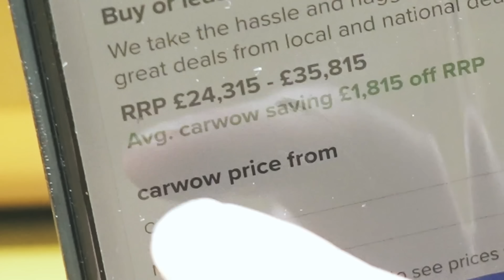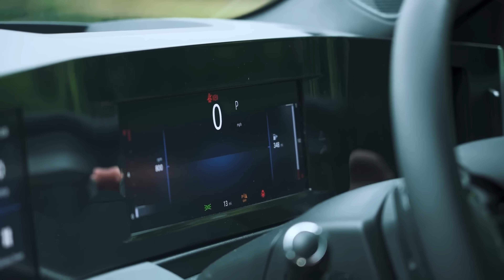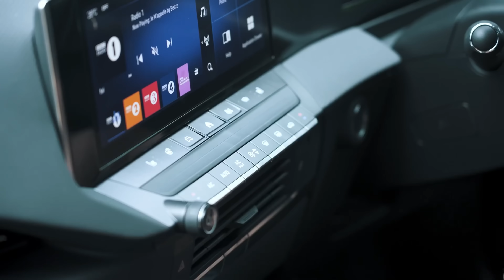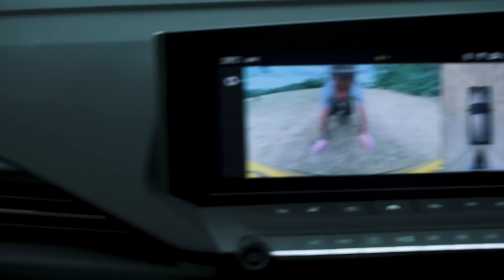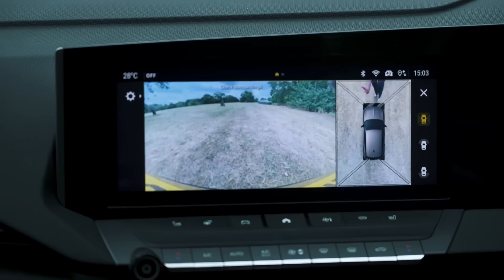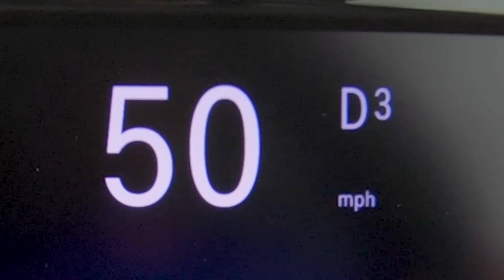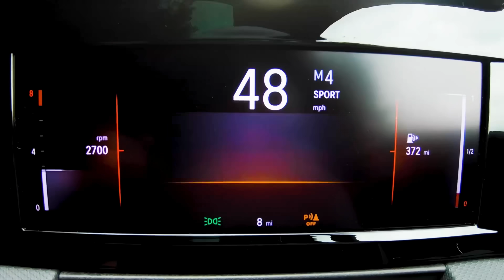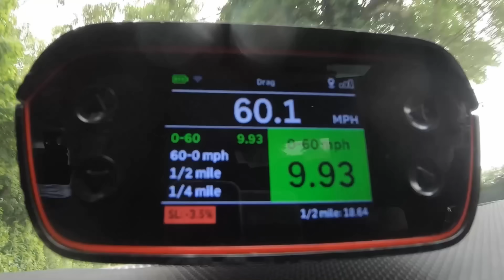Обзор нового Opel Astra!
Представляем новую Astra!

Мэт заполучил новую модель семейного хэтчбека от Vauxhall/Opel, и он собирается проверить, как он на фоне конкурентов в своём классе, например, Peugeot 308!

Во-первых, выглядит он вполне достойно! У новой Astra полностью переделаны дизайн бампера и решётки, добавлена симпатичная выштамповка в капоте для пущей спортивности. Позади красиво встроенная задняя оптика и аккуратный спойлер на крышке багажника. Кроме того, для некоторых комплектаций доступна контрастная крыша!

Салон Astra тоже довольно симпатичный, но до внешнего дизайна недотягивает. Качество сборки довольно приличное и, что немаловажно, имеются отдельно вынесенные кнопки климат-контроля. Есть и опциональный экран системы большего размера, впрочем, сама система оставляет желать лучшего. Но ведь всегда есть поддержка Apple CarPlay и Android Auto!

На выбор есть разные варианты бензиновых и дизельных ДВС, плюс подключаемый гибрид! У последнего самая большая мощность, 1,6-литровый бензиновый ДВС и электромотор в совокупности выдают 180 л.с.

Начальная цена модели 24 тысячи фунтов; стоит ли она своих денег? Смотрите обзор Мэта, чтобы узнать!

Таймкоды
00:00 Вступление
00:30 Цена
00:42 Дизайн
01:45 Салон
04:02 Задние сиденья
05:16 Багажник
06:28 5 недостатков
07:51 5 достоинств
09:16 Двигатели
09:44 Езда по городу
10:41 Езда по шоссе
11:14 Езда по просёлочной дороге
12:17 0-60 м/ч (0-96 км/ч)
12:50 Вердикт